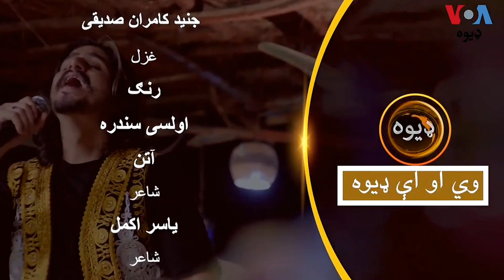Rasha Sang Pa Sang | Pashto New Song 2023 | Junaid Kamran | Arsalan Shah | Jaam Boys